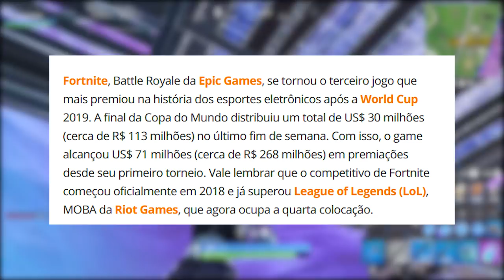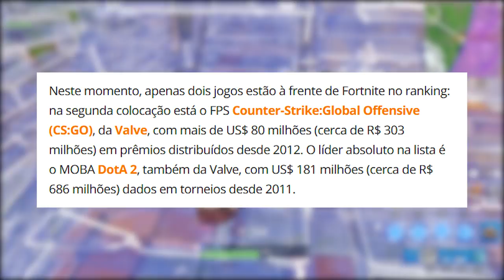FORTNITE - SKIN SECRETA TEMPORADA X, DESAFIOS e NOVIDADES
Fala rapaziada, Vagabbss aqui com mais um vídeo, e dessa vez falando sobre uma teoria da Skin Secreta da Temporada 10/X do Fortnite Battle Royale, novo evento ao vivo, novas skins e itens hoje na loja e muito mais. Espero que gostem :)